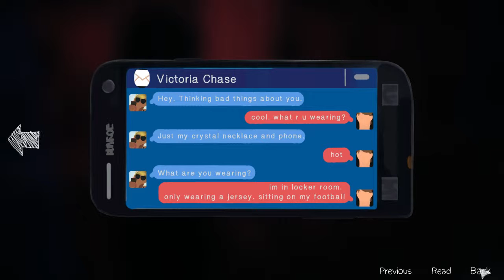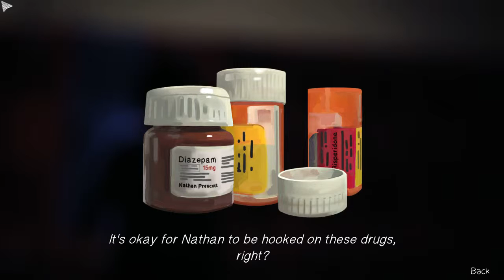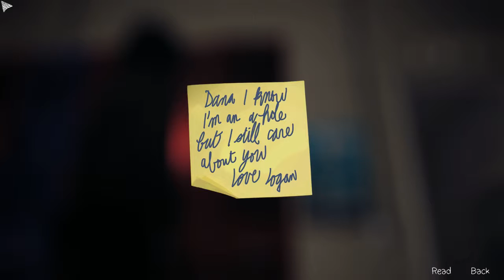Eine nächtliche Schwimmstunde | Life is strange #13